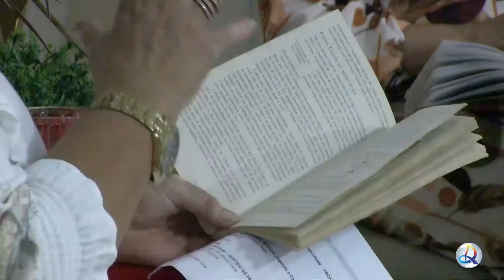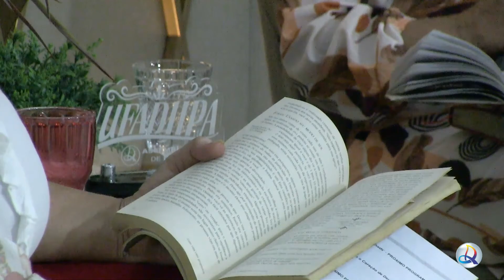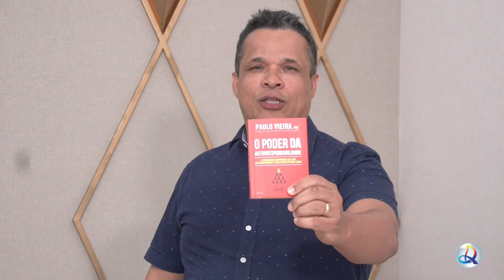VOCÊ ESTÁ SENDO MOLDADO PARA SERVIR A DEUS - PROGRAMA +CONECTADOS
PROGRAMA + CONECTADOS - VOCÊ ESTÁ SENDO MOLDADO PARA SERVIR A DEUS - 19/03/2022 (SÉRIE UMA VIDA COMPROPÓSITO)

Pastor Presidente IEADJIPA: Pr Sadraque Muniz
Apresentação: Marley Muniz
Realização: Ieadjipa Produções